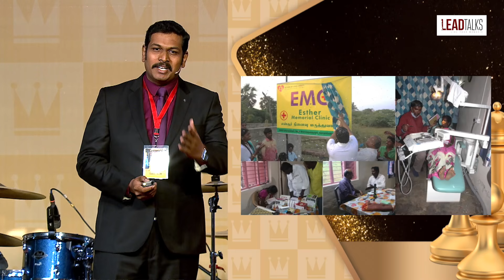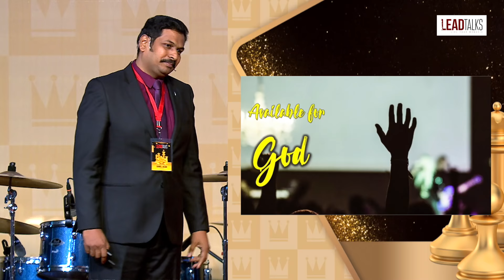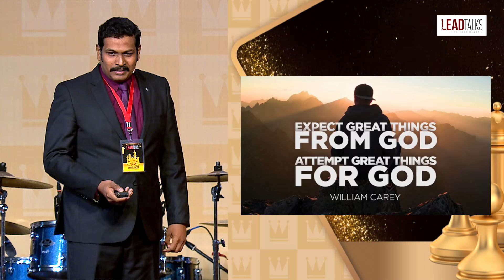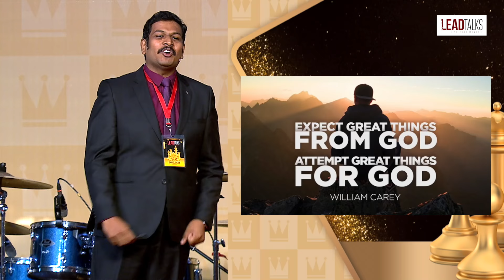Preethi Daniel & Daniel Jacob | Founders - You Are Loved | LeadTalks Chennai 2020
Have you stopped to ask yourself what your purpose today is? Preethi Daniel & Daniel Jacob are HR Professionals by career and lights of love in the community by calling. Recognised worldwide today among the heroes of the COVID pandemic, watch them share how they began fulfilling small, daily purposes in preparation for the bigger purposes in their lives.

KNOW YOUR SPEAKERS:
Daniel works as Vice President at EC Group DataSoft Pvt. Ltd., and Preethi works as Group HR Manager at Ruah Tech Solutions Pvt. Ltd. Besides their full-time jobs, they serve the community, as they are sure that is where their calling lies. Preethi and Daniel serve the community through their organisation, You Are Loved, a volunteer-driven organisation that works towards empowering communities through Education, Employment, and Enlightenment. Their focused groups are government school children, underprivileged women, and the transgender community.